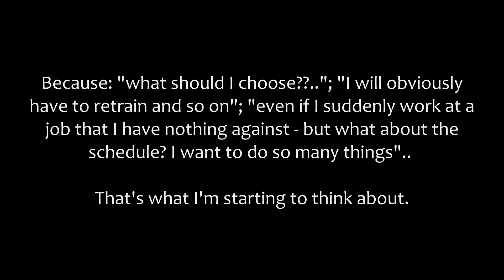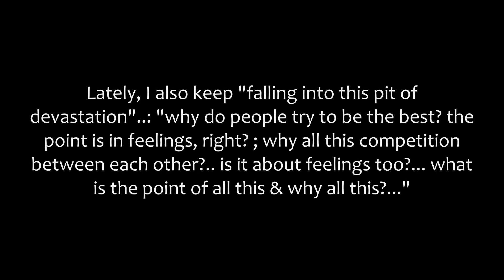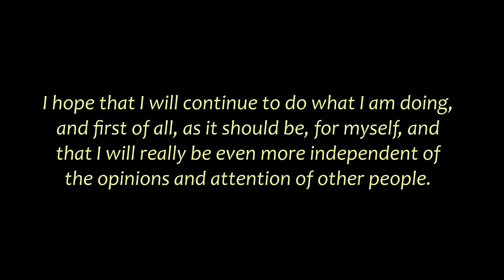[audio-Vlog] 'endless de.ad ends'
* I have never had and do not have real depression, but I have had problems with my mental state since school.. - serious thoughts that "I don't want to live/ I really want to die" (this was especially aggravated during the time when I was in college / and I still sometimes have "passive suicide").. and also these feelings of "emptiness" - "even if I'm happy, what's the point of it?", "even if everything is okay, even if everything is really good, I feel that something is wrong anyway/it doesn't make any sense" and all that kind of stuff...
(& * something like "emotional languishing")

* being fully_ mature and full-fledged, independent is really hard... at least, unfortunately, for me too. but I hope that one day I will be able to do it completely

* in the past, my problems with relation to himself - hating myself and many other things were stronger, too... and, to be honest, it still happens sometimes. and, also, I'm still struggling with self-doubt, cowardice, and so on..
and I think that - by recording all these videos with myself, audio and so on - it's also really just another way that I too learn to accept and love myself not only inside, but also outside & be more brave and all that kind of stuff

[to be honest, although I still don't have all, at the same time, a lot has changed, and I began to treat myself better and think better about many things. It's still not perfect, of course, but I really think I'm growing well. I have a good self-upbringing.and I hope that one dayx2 I will be able to do it completely well, and also be completely "independent and healthy"]